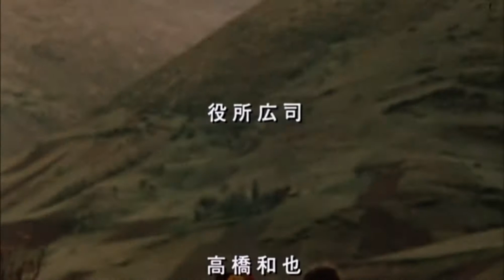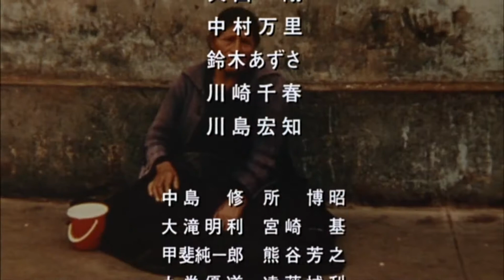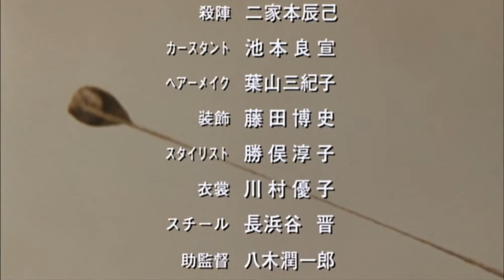End Credits, from "Kamikaze Taxi"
Title: Kamikaze Taxi (1995)
Director: Masato Harada / 原田真人